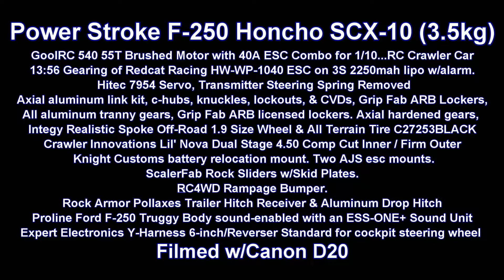JOO190728A Power Stroke At Cabin John Local Park - Part I - The Approach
Custom SCX-10 Power Stroke Honcho at Cabin John Local Park, MD.